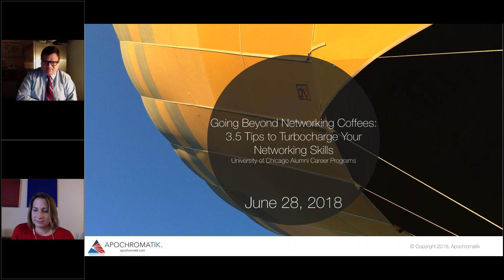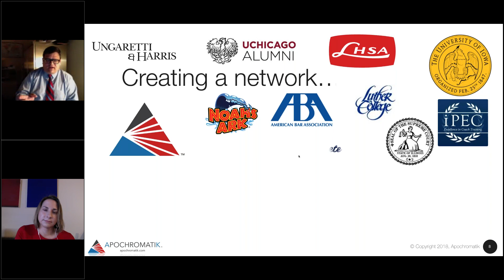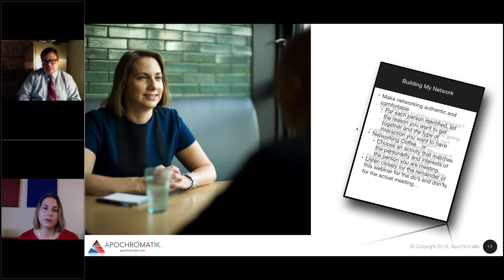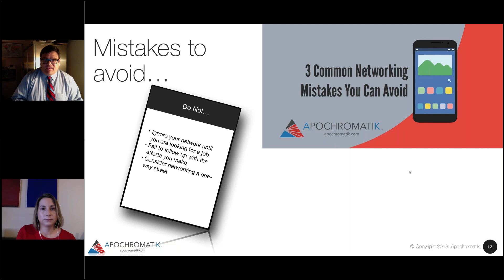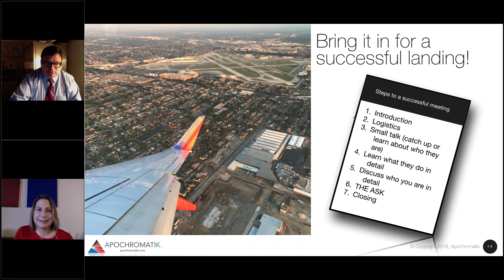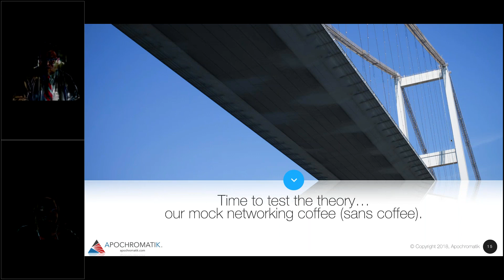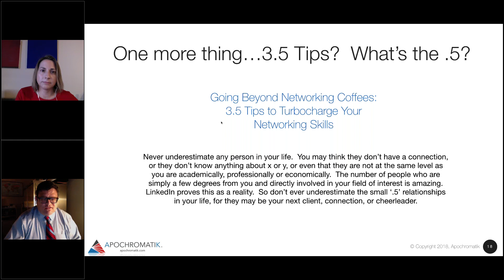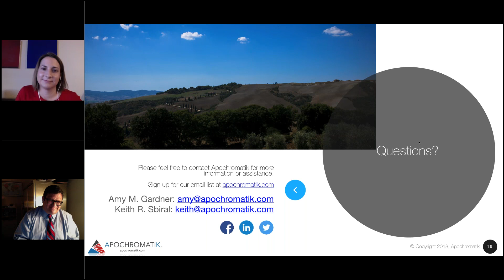Mind Your Career | Going Beyond Networking Coffees: 3.5 Tips to Turbocharge Your Networking Skills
We have all heard the advice that you should book networking coffees to find your next job. But what does that mean?   How do you leverage that encounter to grow your network and engage advocates? What should you do before, during, and after the coffee?
Amy M. Gardner ’02 and Keith R. Sbiral will share the 3.5 things you need to know to make the most of these meetings and grow your network.  You can’t learn these tips from blog posts and YouTube videos but need to know them.

The agenda includes:
•    Basics of Networking 101;
•    How to turbocharge your networking skills;
•    The value you cultivate from the network you grow; and
•    Demonstration of a networking conversation

About the Presenters:   Amy M. Gardner, JD '02 helps attorneys, and other professionals cut through distortions and distractions to decide where they want their careers and lives to go, and then develop the tools to get there.  She is a Certified Professional Coach and principal at Apochromatik (apochromatik.com).  Her work as a coach with attorneys and other professionals builds on her unique track record of working with law students as the Dean of Students at the University of Chicago Law School and a successful career practicing law, first as a Skadden litigation associate and later as an associate and then partner at Ungaretti & Harris LLP (now Nixon Peabody). She is a graduate of the Institute of Professional Excellence in Coaching and a member of the International Coach Federation.  Her service to the University was recognized by her receipt of the Young Alumni Service Citation in 2007.

Keith R. Sbiral helps professionals cut through distortions and distractions to decide where they want their careers and lives to go, and then develop the tools to get there. He is a certified professional coach and principal at Apochromatik (apochromatik.com).  Keith draws on a career of management and efficiency work to coach and consult in a variety of organizations. In addition to countless hours of professional development in his focus areas, he is a graduate of the Institute of Professional Excellence in Coaching and a member of the International Coach Federation.  Keith is the former City Manager for a Chicago suburb. He holds the ICMA Credentialed Manager designation as well as being a member of the American Institute of Certified Planners. He has spent the majority of his career in personnel management.